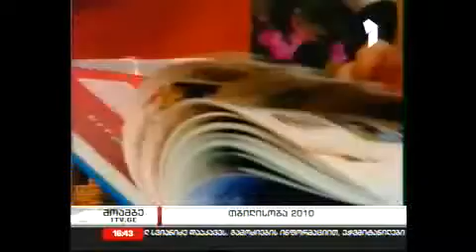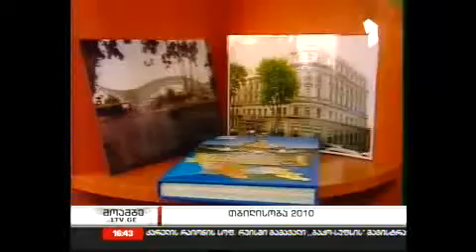"Tbilisoba 2010" continues